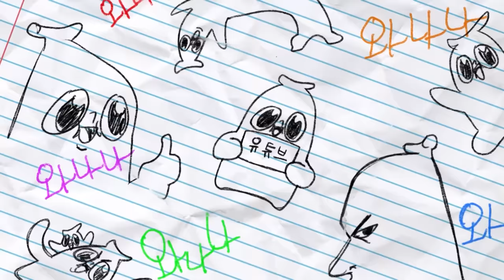예비군 다녀온 와나나 형제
캬하